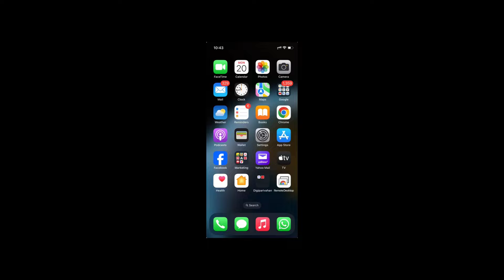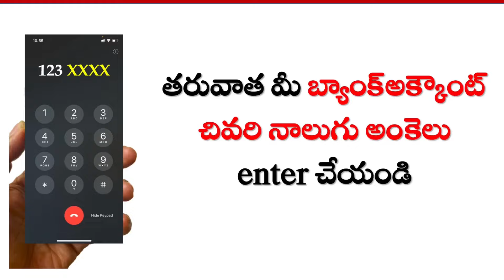How to get new SBI ATM card after blocking ATM కార్డ్ ని బ్లాక్ చేసిన తరువాత కొత్త cardనిఎలాపొందాలి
ఈ వీడియొ లో SBI ATM కార్డ్ ని బ్లాక్ చేసిన తరువాత కొత్త ATM కార్డ్ కొరకు బ్యాంక్ కు వెళ్లకుండా మొబైల్ నుండి ఎలా అప్లై చేసికోవాలో వివరించబడినది